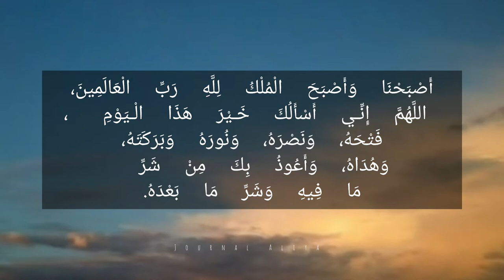asbahna wa asbahal mulku lillahi rabbil alamin ||morning dua